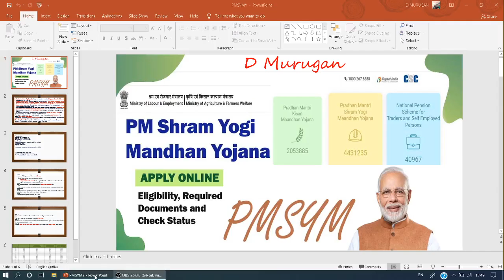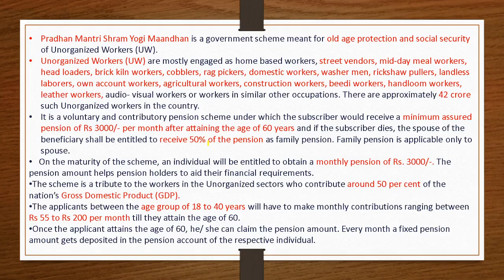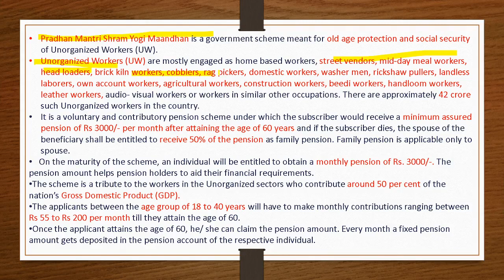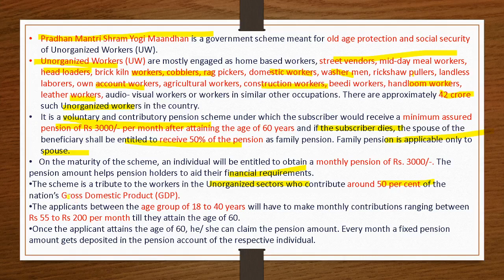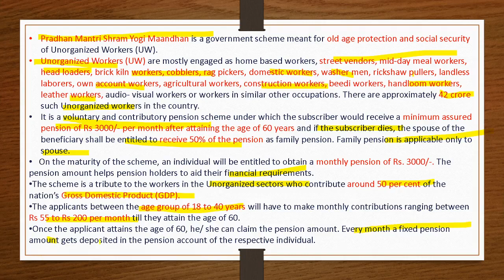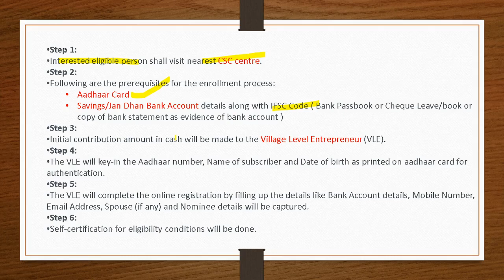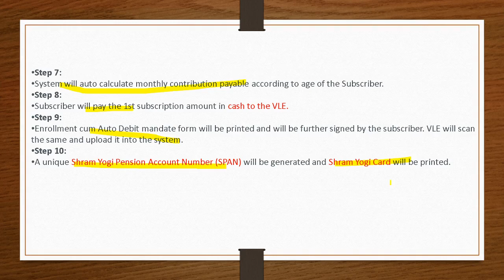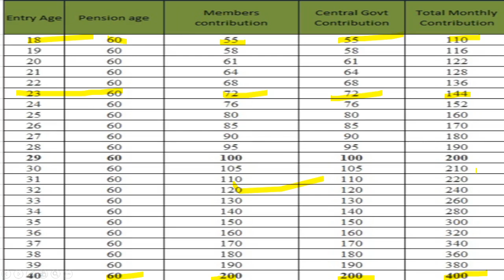Pradhan Mantri Shram Yogi Maandhan Yojana